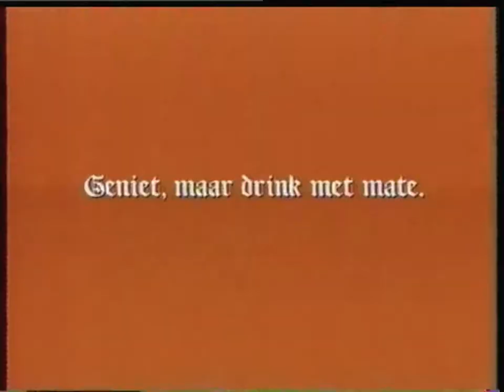Nederland 2 - 2 December 1996 - Ster (frag.) + Intro NOS Studio Sport